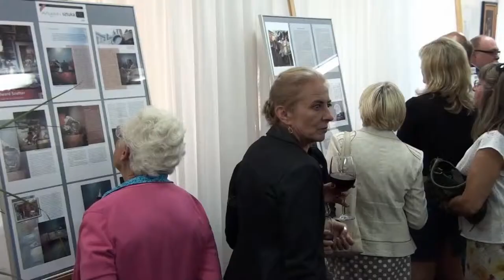Miejska Biblioteka Publicyna w Bolesawcu Edward Szutter wernisaż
Relacja z otwarcia wystawy obrazów Edwarda Szuttera w Galerii Format w MBP w Bolesławcu